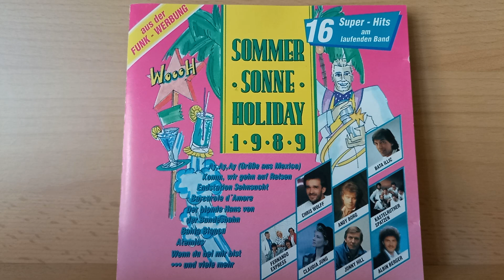Albin Berger : Komm wir gehn auf Reisen ( 1988 )